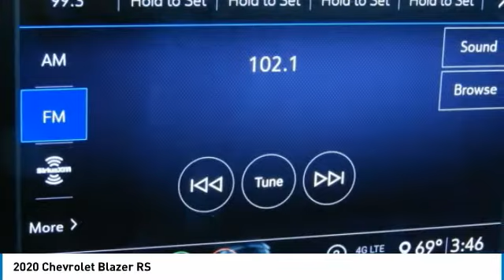2020 Chevrolet Blazer LS607468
2020 CHEVROLET BLAZER Garland, TX
Stock# LS607468

Jupiter Chevrolet
11611 Lyndon B Johnson Fwy

Red 2020 Chevrolet Blazer RS FWD 9-Speed Automatic 3.6L V6 SIDI DOHC VVT Keyless Entry, Wheels: 21 Gloss Black Aluminum.

2020 Chevrolet Blazer RS FWD includes our Jupiter Advantage: Lifetime power-train limited warranty, alloy wheel protection, door ding protection and MORE! Excludes GM Certified Vehicles, other restrictions may apply. Ask your sales associate for details. 19/26 City/Highway MPG Price includes: $2000 - GM Consumer Cash Program . Exp. 02/03/2020